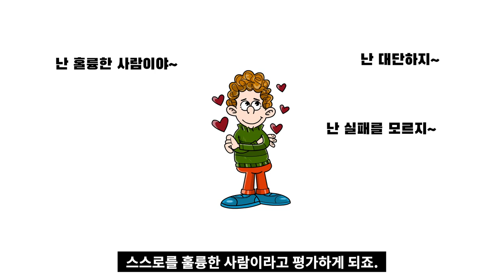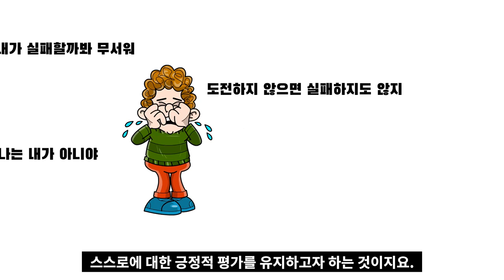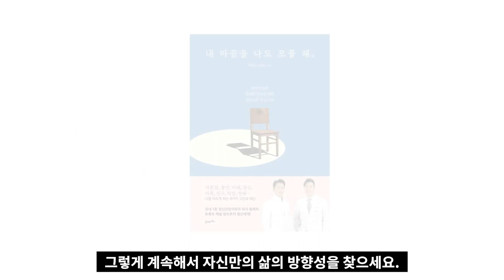가짜 자존감, 자의식 과잉을 조심하라, 진짜 자존감을 키우는 법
고맙습니다.